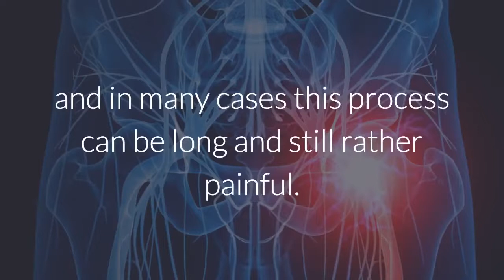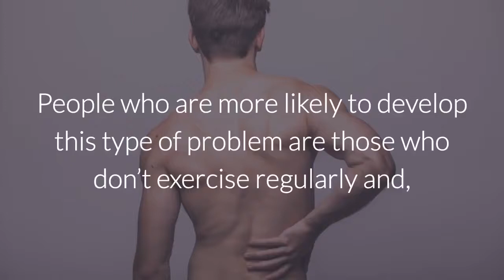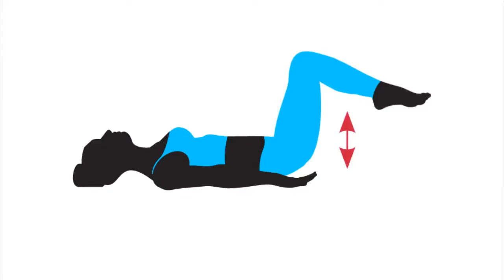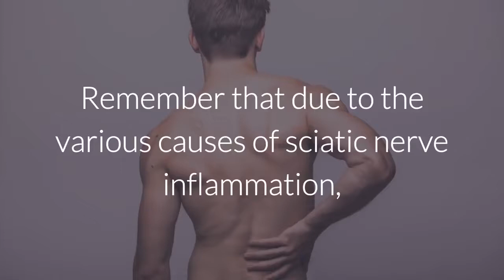Yoga For Sciatica!!!!! 8 Min @ home Easy Exercises for Sciatica !!!yubitubi